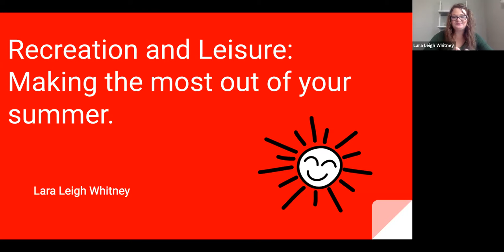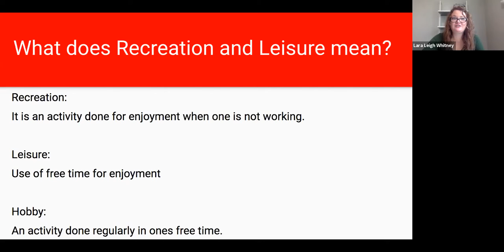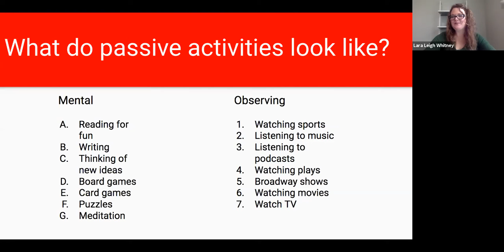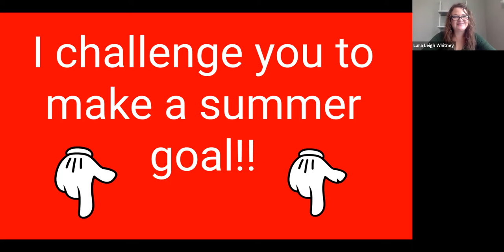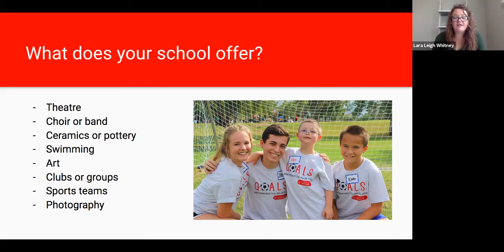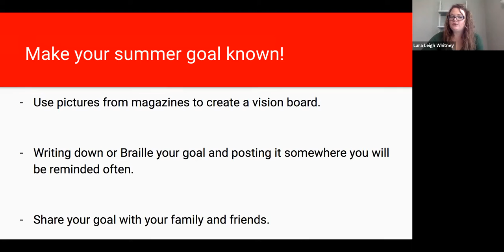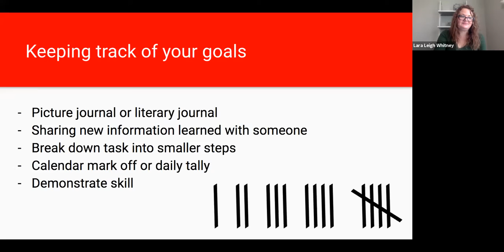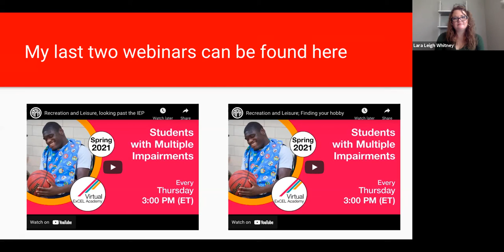Recreation and Leisure Make the Most of Your Summer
DESCRIPTION: Picking a recreation or leisure ‘goal’ to ‘work on’ during the summer. How to track your progress on your goal and which resources are available to you in your community.
Instructor: Lara Leigh Whitney

PRIMARY CORE OR ECC AREA: Recreation and Leisure
PREREQUISITE KNOWLEDGE: Know the meaning of recreation and leisure; hobbies. As well as what activities these include and the skills required to participate in activities. Knowing what activities you find enjoyable.

LEARNING OBJECTIVES (what do I want the students to learn?):[Text Wrapping Break]1-2 learning objectives for this lesson
Students will learn how to pick an activity as their summer goal.
Students will learn how to track their progress for said goal.

MATERIAL NEEDED:
A computer with keyboard, video camera and microphone, or a smart phone.